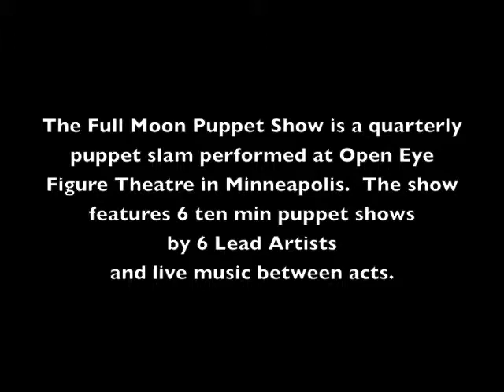Full Moon - Tristen - Jan 2013